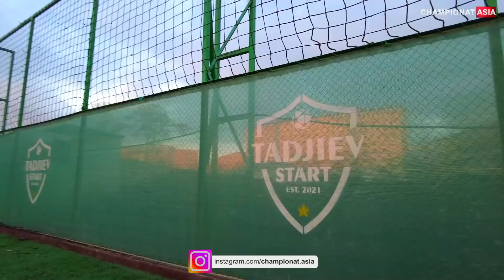Qosimov boshchiligidagi AGMK yangi mavsumga tayyorgarlikni boshladi